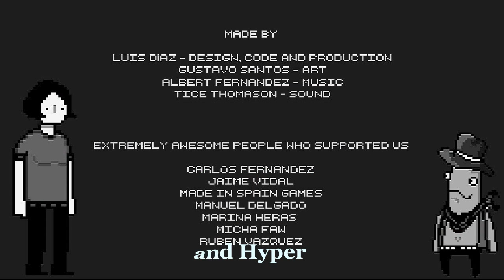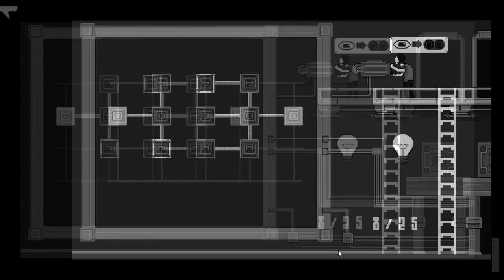Missing Translation Review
(do you get it? nothing is there.)